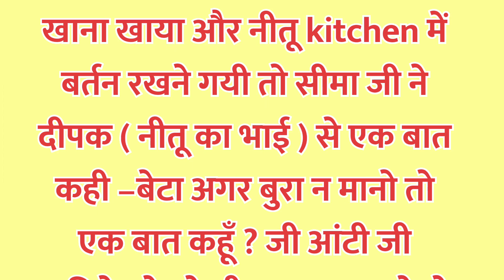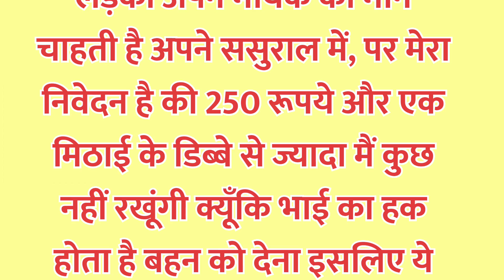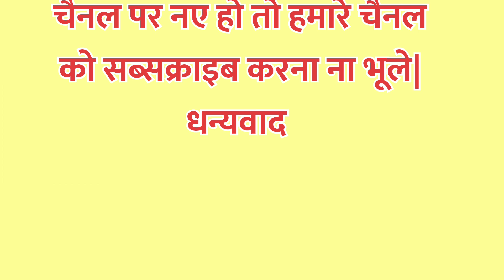❤️अकेले में बैठकर सुनना, लड़किया भी जरूर देखे | gyan ki bate I suvichar I best motivation speech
इन दो वीडियो और जरूर देखे ।🙏😱

your queries...
सत्य वचन
satya vachan
kadwe vachan
motivational speech
suvichar
best lines
like qoutes
hindi stories
hindi kahani
hindi kahaniyan
hindi kahaniya
hindi story kehani
motivational speech
motivational speech 2023
motivational video
motivation quotes
motivational story
lessonable quote
lessonable story
Chanakya niti
Seni story
hania voice
hania stories
Matlabi rishtedar
matlabi rishte
bedtime stories
lessonable quote
lessonable quote in hindi
metalabi risteder status
best thoughts
best motivational quotes
kadui bate sachi bate
life changing
viral quotes
Gyan ki bate teen bete
Positive life quotes
Best quotes
शिक्षाप्रद कहानियां
Parivarik Kahaniyan
Family Keheni
moral stories
shikshaprad Kehaniyen
sas bahu ki kahaniyan
sas bahu kehani
Family Kahani Video
kehani video
koheni kahani
motivational stories
koheni
sad story
stories
sas Bahu ki stories
Sky Kahaniyan
Best Motivational video
Inspirational video
sachchi baatein
sunder vicher
kinjal story
life motivation
new life
prerna
suvichar
acche vichar
hindi kahani
hindi story
lessonable story neha hindi kahania
hania voice
kitchen
health tips
ayurvedic
aaj ka vichar aaj ka suvichar
moral story
moral stories
katha
आज का विचार
anmol vachan
allife studio
kitchen tips
hindi kahania
Hania
vichar
ache vichar
emotional story
new story
Jessi voice
motivation
hindi quotes
life quotes
vastu tips
viral video
maa ki rasoi
status
best line
vastu Shastra
acchi bate